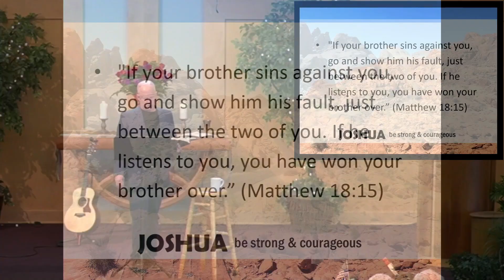Witness (Joshua 22) | January 8, 2023 | Be Strong & Courageous: Part 11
Join us Sundays for worship at 10 am!